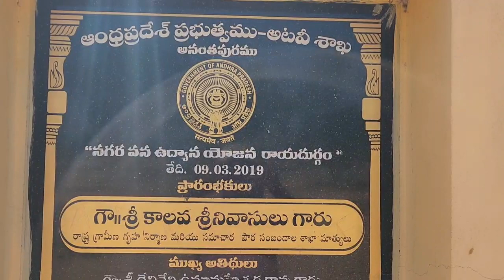కళ తప్పిన వినోదం..కాపు పై కాల్వ ద్వజం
*కళతప్పిన వినోదం*
*"కాపు"నిర్లక్ష్యమే కారణం*

 *నగర వనం దుస్థితిపై 6వసెల్ఫీని* *విడుదల చేసిన కాలవ శ్రీనివాసులు*

ప్రభుత్వ విప్ కాపు రామచంద్రారెడ్డి రాయదుర్గం నగర వనం అభివృద్ధిపై ఎంతమాత్రం శ్రద్ధ చూపకుండా  పట్టణ ప్రజల పట్ల కక్షపూరితంగా వ్యవహరిస్తున్నడని మాజీ మంత్రి, టీడీపీ పొలిట్ బ్యూరో సభ్యులు కాలవ శ్రీనివాసులు మండిపడ్డారు. తన 50 వారాల సెల్ఫీ ఛాలెంజ్ లో భాగంగా టీడీపీ హయాంలో రూపుదిద్దుకున్న నగరవనంపై ఆరో వీడియోను సోమవారం విడుదల చేశారు. రాయదుర్గం పట్టణ ప్రజలు ముఖ్యంగా గార్మెంట్ కార్మికుల కుటుంబాల వినోదం కోసం అటవీ శాఖ ద్వారా  పట్టణ శివార్లలో దాదాపు రూ.2కోట్లతో నగరవనం పార్కును అభివృద్ధి చేశామన్నారు. భవిష్యత్తులో దాన్ని రూ.25 కోట్ల ఖర్చుతో విస్తరించాలని కూడా ఆలోచించామన్నారు. అయితే వైసిపి ఏలుబడిలో అది అంతులేని నిర్లక్ష్యానికి గురవుతోందన్నారు. నాలుగేళ్లలో నగరవనం అభివృద్ధికి ఒక్క పైసా  ఖర్చు చేయలేదని ఎమ్మెల్యేని నిలదీశారు.
     కాపు ఎమ్మెల్యే అయినప్పటి నుండి  దానిపైపు కన్నెత్తి కూడా చూడలేదన్నారు. ఏనుగు, పులి, జింక తదితర జంతువుల బొమ్మలు రంగు మారి శిథిలావస్థకు చేరాయన్నారు. పిల్లల ఆటవిడుపు పరికరాలు  దెబ్బతిన్నాయన్నారు. రాయదుర్గం పట్టణ ప్రజలు కుటుంబాలతో కలిసి  ఆహ్లాదకరమైన వాతావరణంలో సంతోషంగా గడపాలనే ఉద్దేశంతో తాను నగరవనం పార్క్ ను నిర్మించానని కాలవ తెలిపారు.  ఇలాంటి అభివృద్ధి కార్యక్రమాన్ని ఎమ్మెల్యే కాపు రామచంద్రారెడ్డి  ఎందుకు కోనసాగించలేకపోయారో  ప్రశ్నించాలని ప్రజలను కోరారు. రాయదుర్గం పట్టణ ప్రజలపై విద్వేషపూరితంగా "కాపు" ప్రవర్తిస్తున్నాడన్నారు. ఇప్పటికైనా అటవీ శాఖ ఉన్నతాధికారులు  ప్రత్యేక శ్రద్ధ తీసుకొని నగరవనాన్ని అభివృద్ధి చేయాలని కాలవ శ్రీనివాసులు విజ్ఞప్తి చేశారు.